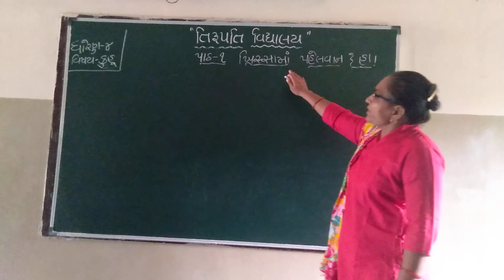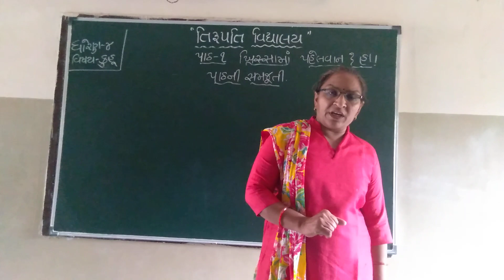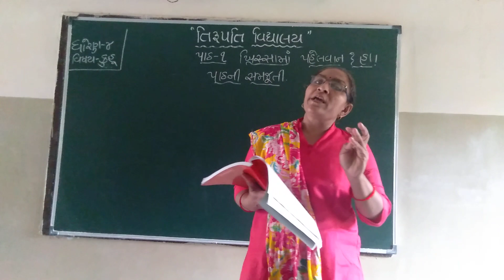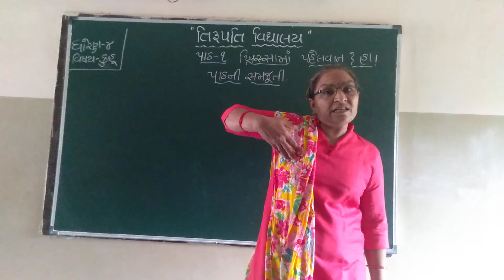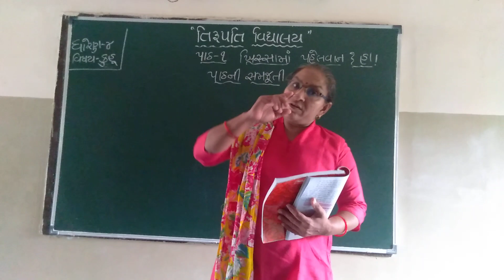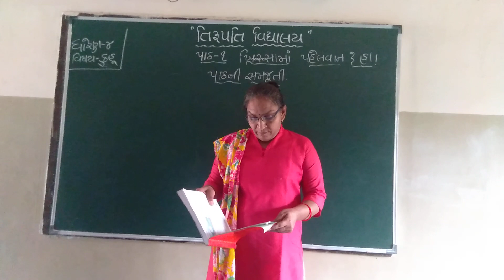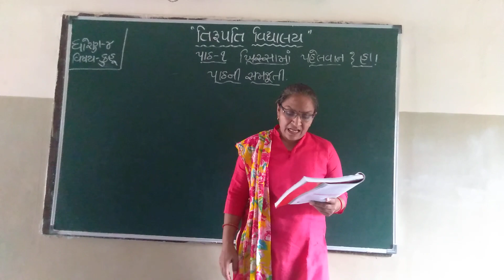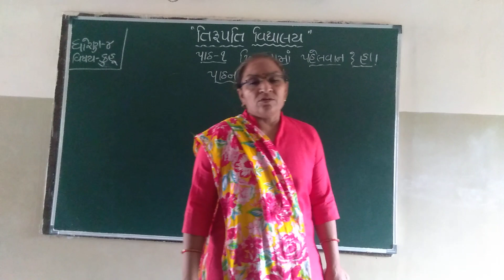Std 4 Kuhoo Path 1 Part 1 090821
Kuhoo Path 1 Part 1 090821